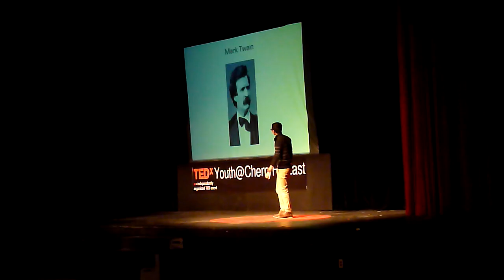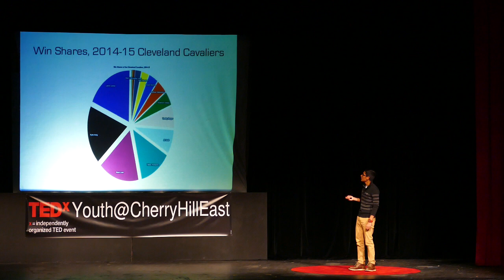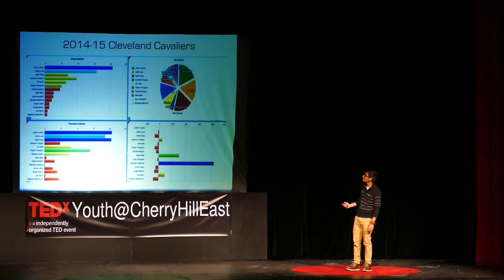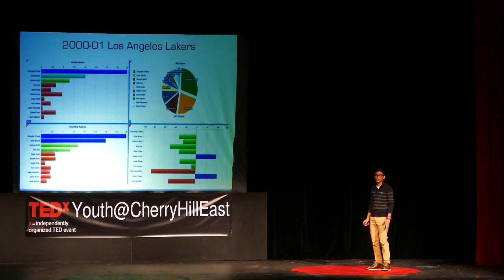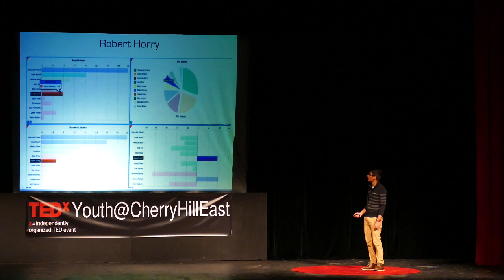On Mark Twain and Jay-Z | Nikhil Sharma | TEDxYouth@CherryHillEastHS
Nikhil Sharma, a senior at Cherry Hill High School East, discusses the importance (and lack thereof) of using statistics to understand social, qualitative problems.

I am a senior at Cherry Hill High School East. Throughout the past few years, I have conducted several statistics-based research projects. I am interested in gaining a better understanding of qualitative topics by studying quantitative data. I've created dashboards to help students identify their college choices and to help NBA general managers understand the performance of their players. All of this research has led me to question the validity of numbers and what they can tell us. In this TEDx talk, I explore the conflict between measurables and unmeasurables and attempt to decide which is more valid.